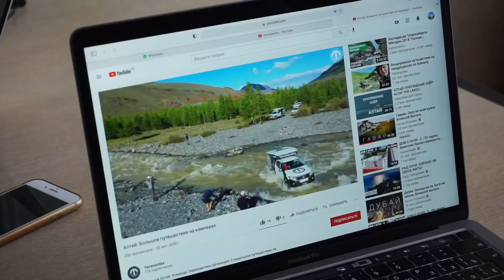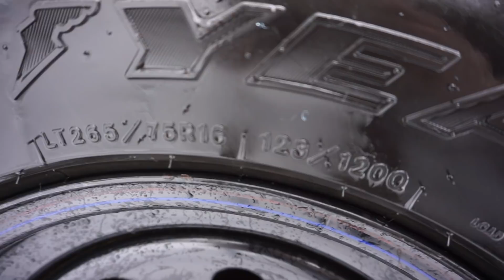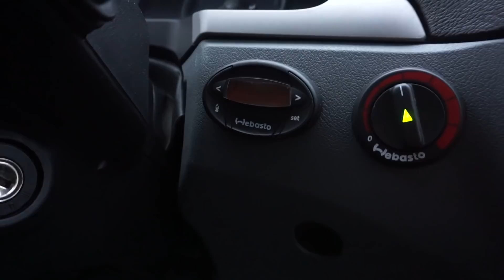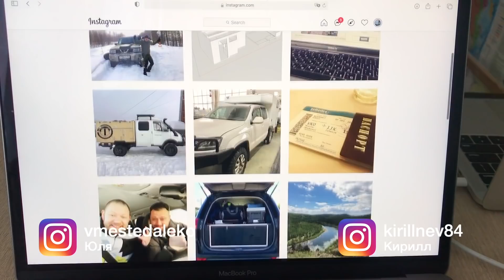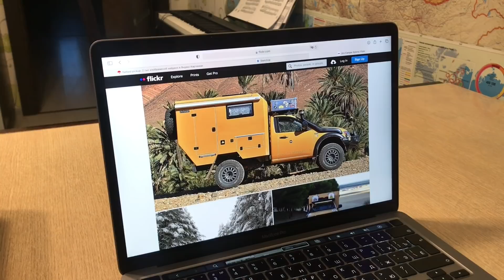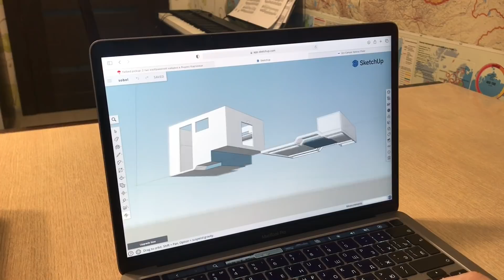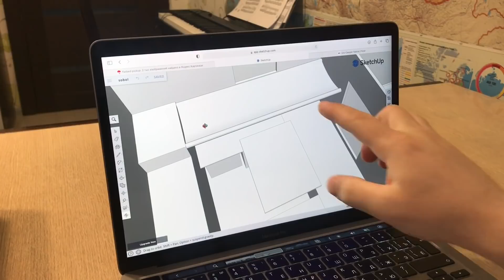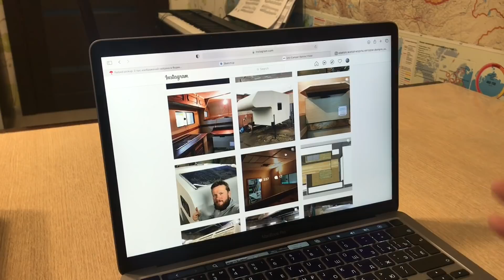Обзор ГАЗ Соболь 4х4. Подготовка внедорожного автодома для путешествий 2021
Новый автомобиль ГАЗ Соболь 4х4 Фермер. И это уже довольно серьезно подготовленный экспедиционник для путешествий. Даже заводской Соболь 4х4 в 2021 году является отличным внедорожником, а доработанная версия - тем более приспособлена для преодоления приличного бездорожья.
Но нам этого мало, мы уже давно пытаемся объединить в одном автомобиле хорошего проходимца и автодом. На базе данного экспедиционника мы построим жилой модуль с подъемной крышей для длительных семейных путешествий.
Уверен, что у нас получится отличный полноприводный кемпер для поездок в стиле VANLIFE.

В этой серии:
00:00 - Обзор ГАЗ Соболь 4х4 Фермер
01:34 - Внедорожник ГАЗ Газель 4х4 на бездорожье
05:16 - Выбор авто для путешествий
07:12 - Силовой бампер на полноприводный ГАЗ Соболь
08:49 - Защита радиатора на ГАЗ Соболь 4х4
09:35 - Шноркель на ГАЗ Соболь 4х4
10:08 - Внедорожные колеса, лифт кузова
12:40 - Экспедиционный багажник на полноприводный Соболь Фермер
13:05 - Кунг, экспедиционный модуль на ГАЗ
16:10 - Дополнительный топливный бак
17:02 - Пневмоподвеска (пневмобаллоны) на ГАЗ Соболь 4х4
17:53 - Установка раздатки (раздаточной коробки, рк) от ГАЗ 66 на Соболь
23:00 - Кондиционер на ГАЗ Соболь
24:48 - Обзор салона ГАЗ Соболь Фермер 4х4
27:06 - Дверные карты от Газель Некст (Next) на Соболь
29:36 - Шум от полноприводном соболе
32:49 - Автодом, кемпер, flatbed, грузовая платформа
34:58 - Подъемная крыша на Соболь

Лучшие амортизаторы на ГАЗ Соболь 4х4 и не только